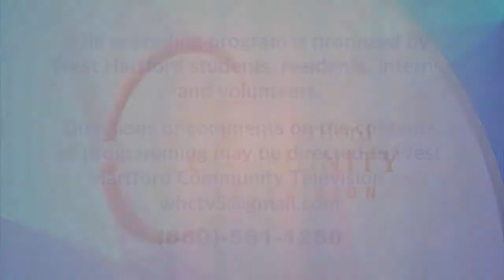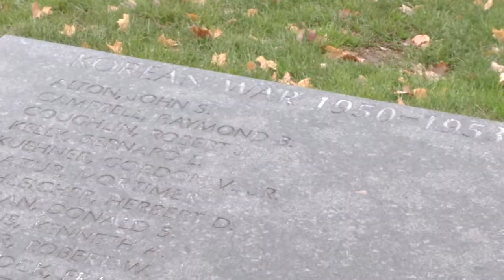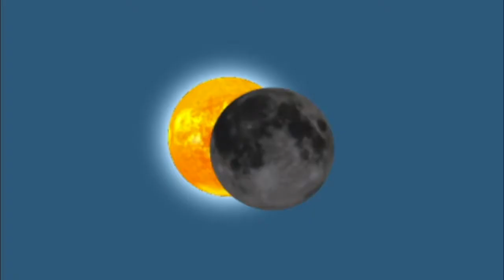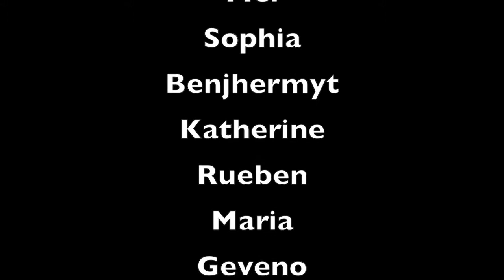Be The Media (December 8th, 2017)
November School Conference Week 2017 Workshop

I. Day 1 -  Camera Angle Storytelling:
A. The Burning Books.  0:20
B. Vets 2017.  0:50

 II. Day 2- Green Screen Adventure
A. Bathroom News Episode 1,234.  1:56
B.  Facts of Greece by Miles.  2:28
C. PLUTO facts.  3:16

 III. Day 3-  Create a Music Video
A. The Mean Teacher.  4:20
B. Swamp Talk.  5:29
C. The Building 6:07

Smith TV News.
IV. November 22, 2017:   6:49
B. Science in The News.  7:54
C. Fun Fact of The Week.  10:15
D. Dinosaurs With Mel.  10:29
E. Animal of The Week.  10:52

Smith T.V.
V. October 31, 2017:  11:26
A. Smith Stem Scool.  11:29
B. Science In The News.  13:21
C. Animal of The Week  15:30

Smith T.V.
VI. October 13, 2017
A. First Grade. 16:15
B. Third Grade.  16:52
C. Science In The News.  17:37
D. Animal Of The Week.  19:34
E. Trash Take down.  20:06

Smith T.V.
VII. September 29, 2017 21:55
A. Science Lab.  22:08
B. Fifth Grade.  23:09
C. Science In The News.  24:07
D. Animal of The Week.   25:34